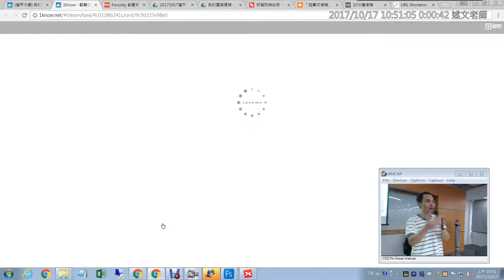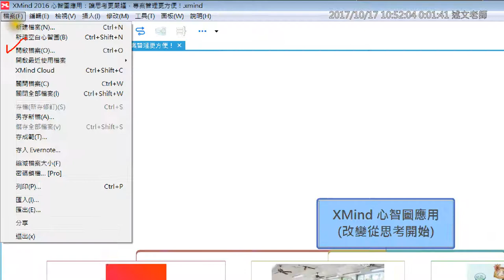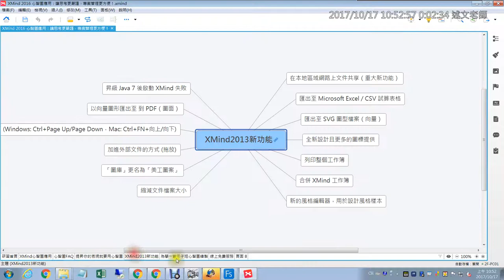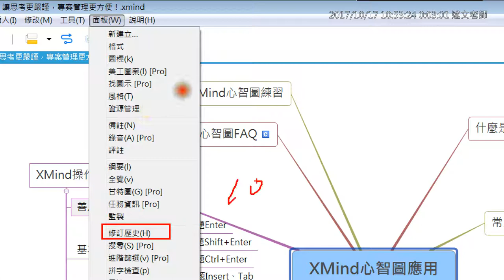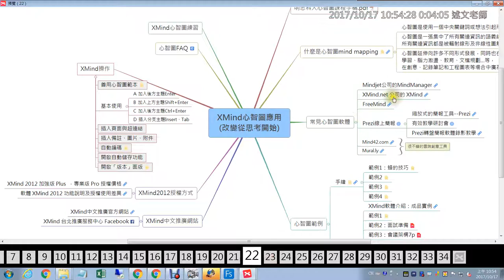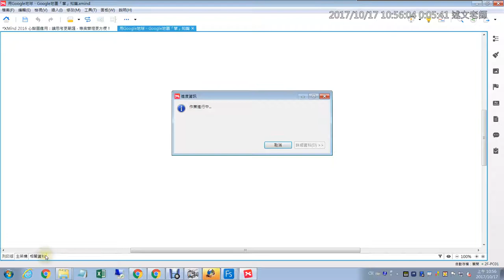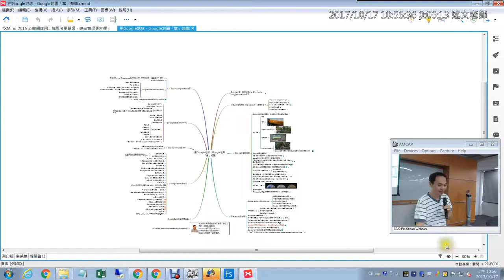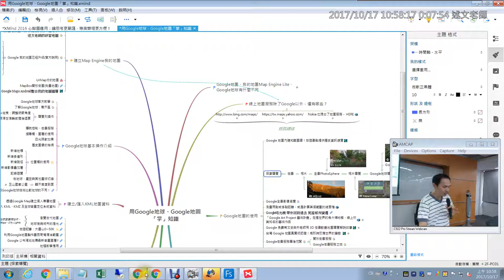13：XMind心智圖介紹